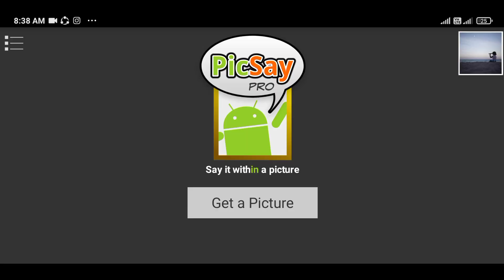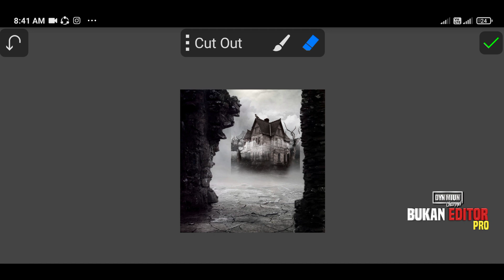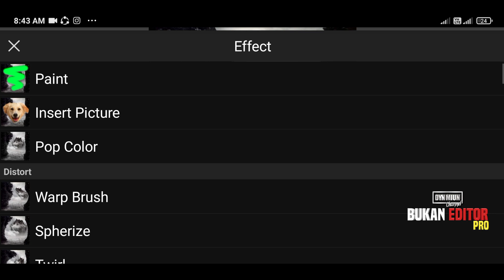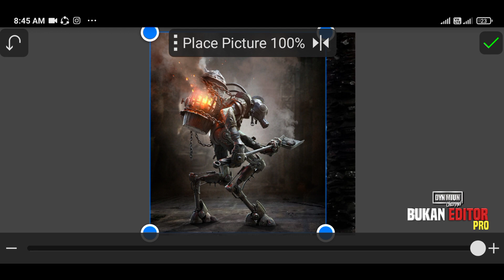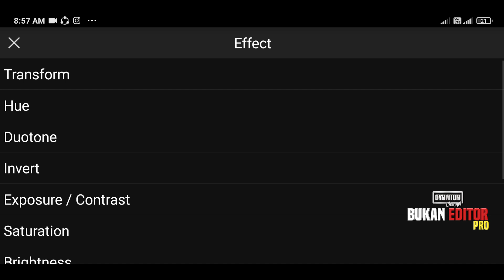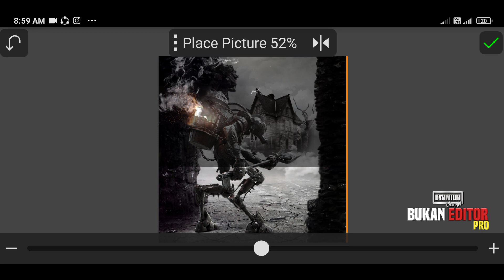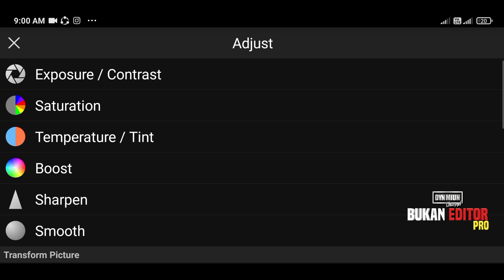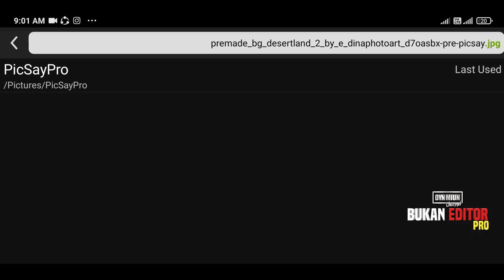Giant mosquito monster Photo Manipulation Picsay Pro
My video tutorial is 100% authentic using the PicsayPro application.
I hope my video tutorial can be an inspiration for everyone.
Greetings editor.

how to match background color in picsaypro

photo manipulation background
photo manipulation art
photo manipulation android
photo manipulation and photo editing
photo of manipulation
photo manipulation graphic design
picsay pro tutorial terbaru
picsay pro edit tutorial
tutorial picsay pro keren
tutorial picsay pro urbex
tutorial picsay pro android
tutorial picsay pro vector
tutorial picsay pro animasi
tutorial dispersion picsay pro
tutorial edit picsay pro terbaru
tutorial edit picsay pro
tutorial efek picsay pro
tutorial picsay pro kekinian
kumpulan tutorial picsay pro
tutorial picsay pro manipulasi
tutorial menggunakan picsay pro
foto manipulasi
foto manipulasi keren
tutorial manipulasi foto
bahan untuk manipulasi foto
background manipulasi foto
manipulasi foto bareng artis
cara manipulasi foto di android
cara edit foto manipulasi
contoh manipulasi foto
cara membuat foto manipulasi di android
edit foto manipulasi
mentahan edit foto manipulasi
manipulasi foto fantasi
gambar manipulasi foto
gambar foto manipulasi
hasil manipulasi foto
foto manipulasi hp
manipulasi foto paling keren
foto kreatif manipulasi
cara manipulasi foto keren
mentahan foto manipulasi
mentahan untuk manipulasi foto
photo manipulation
cara edit foto manipulasi picsay pro
seniman manipulasi foto
aplikasi manipulasi foto terbaik android
manipulasi foto terbaik
teknik manipulasi foto
aplikasi untuk manipulasi foto